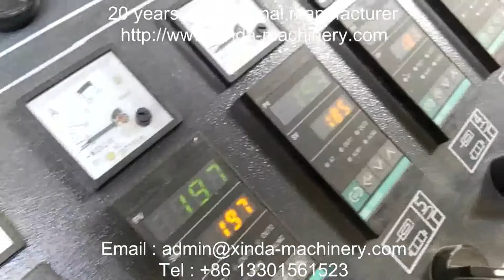2016 9 PVC artificial sheet making machine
PVC artificial marble sheet making machine test run video
PVC imitation marble sheet production line
XINDA MACHINERY , 20 years professional manufacturer
Mr John Yu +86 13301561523